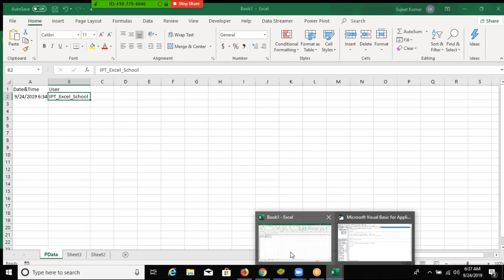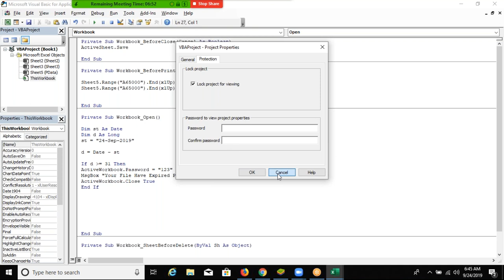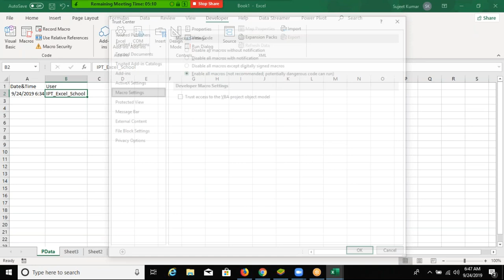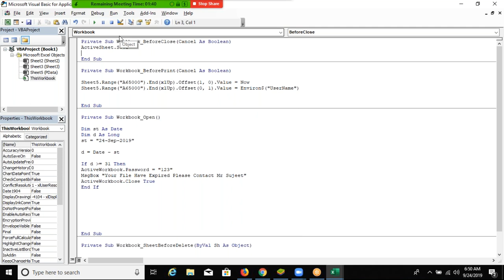VBA Macros Course in hindi